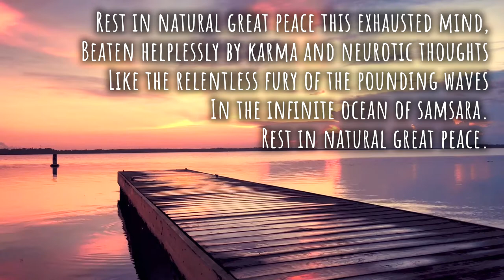Contemplative Poem by Nyoshul Khen Rinpoche - Rest in Natural Great Peace. With Relaxing Piano Music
Nyoshul Khen Rinpoche (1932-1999) was a revered Tibetan meditation master, scholar, and poet, whose extraordinary presence and brilliant teaching style made a deep impact on the current generation of Tibetan lamas and on the transmission of Tibetan Buddhism to the West.

Rest In Natural Great Peace

Rest in natural great peace this exhausted mind,
Beaten helplessly by karma and neurotic thoughts
Like the relentless fury of the pounding waves
In the infinite ocean of samsara.

Nyoshul Khen Rinpoche

Best wishes...